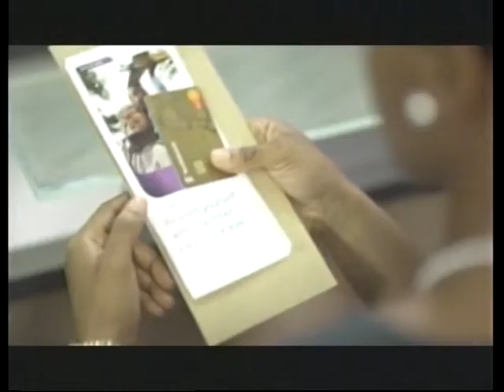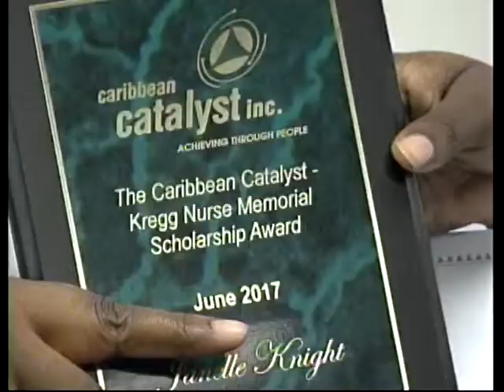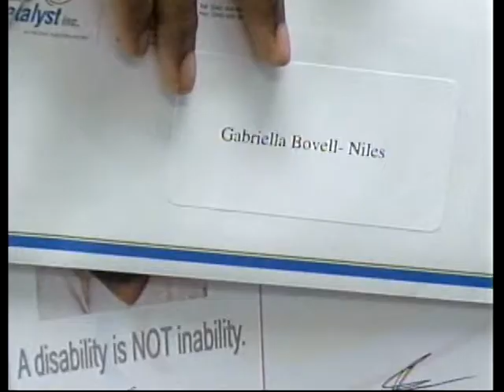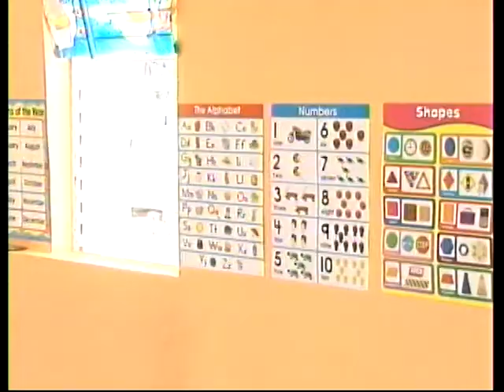CBC NEWS JUNE 13, 2017